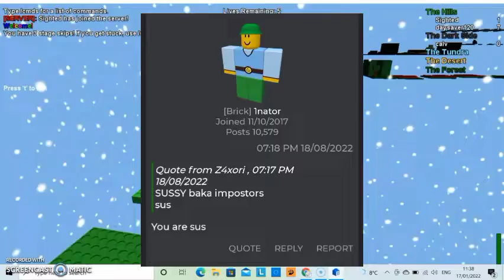REACTING TO YOUR COMMENTS (TF)